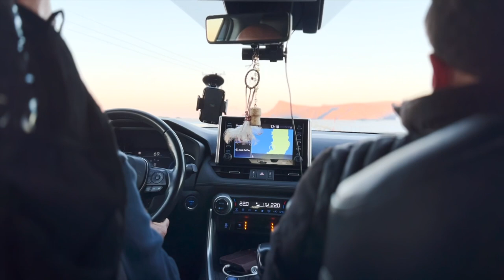Life in the Norwegian Wilderness | 5 Months PREGNANT | Life in Northern Norway #08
In this video you see the beautiful colors around golden hour before the polar nights are starting!
I tell you about my second pregnancy and about my new song and EP Sunrise! I make a Homemade Yogurt and I show you the very special Northern Lights, dancing in the nightsky!

Let me know what you feel

Carmijn

Under her artist name Red Leaf Hill, Carmijn Bakker creates a language of warmth and affection, with songs that address human relationships, nature, motherhood, overcoming and wanderlust.
Her music applies a range of influences: the intimacy of alternative country/folk laced with widescreen splendor of contemporary pop. For her new EP Sunrise, Red Leaf Hill has collaborated with producer and sound designer Ivo de Jong.

As musician, songwriter, and filmmaker, Carmijn has held a long-cherished dream of living in the heart of nature. “For me nature is magical. It's healing, and creates a feeling of total freedom. A feeling of peace. When I’m surrounded by big mountains and long rivers, I feel free. The sunlight on my skin, swimming in the cold water. When I close my eyes, words and melodies arise. “

In the spring of 2022, she moved with her partner and son from her native The Netherlands to the North of Norway. Between tall mountains, long rivers and endless forests, she quickly learned living in nature is both hard work and awe-inspiring.

Red Leaf Hill’s songs don’t deny the gravity of life’s darker chapters which led to this bliss and peace of mind. “Feels Like Home”, for instance, is a meditation of a past relationship, whereas “Sunrise” talks about fear of failure, and how that very fear cripples the flow of creativity itself, and how to mend from that.

For Carmijn, Red Leaf Hill is as much about sharing as it is expressing, through her own means and by seeking out collaborators who travel a similar wavelength. On her YouTube-channel, she’s garnered a steady following in her journeys across the Norwegian wilderness. To be an open book, where struggle, joy, fear and courage are laid bare for all to see. As clear even as the brightest skies themselves.